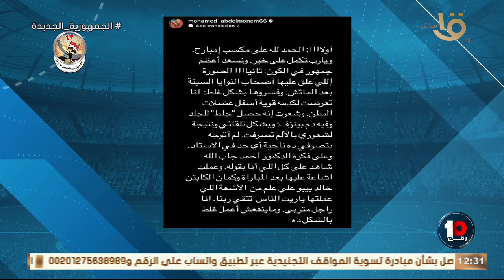"كنت عمري ما هحترمه تاني ..بس هيعمل كدة ليه"🤔..كريم رمزي يعلق على لقطة عبد المنعم في مباراة مازيمبي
"كنت عمري ما هحترمه تاني ..بس هيعمل كدة ليه"🤔.. كريم رمزي يعلق على لقطة محمد عبد المنعم في مباراة مازيمبي 🔥🔥